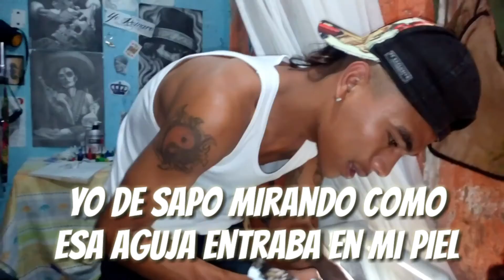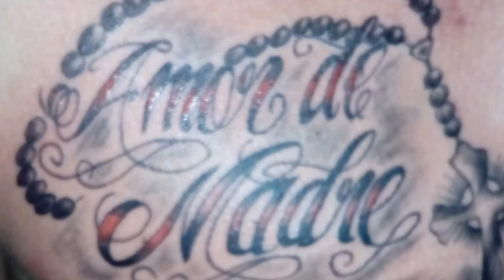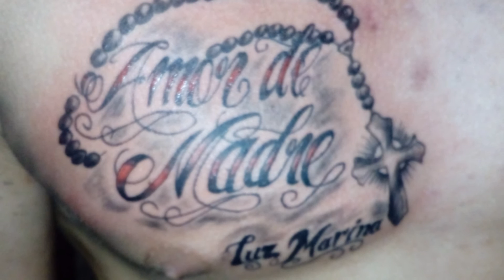Mi Primer Tatuaje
Hola Como Estas Habitante De Mi Mundo.

Este Video Va A Consistir En Algo Insólito ... (MI PRIMER TATUAJE)

ES DEDICADO PARA MI MADRE LUZ MARINA ,Y OBVIAMENTE MI NVA Y MKS SUPSCRIPTORES ...

Si Te Gusto Deja El Comentario .
Deja Tu Hermoso Like .
Comparte lo En Tu Facebook Y Etiquetame Juan Pa Londoño Y Te Mandare Tu Saludo Al Final Del Vídeo.

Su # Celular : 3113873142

Para Los Que Pregunten Que Si Me Dolió ,No Duele ,Es Mas El Miedo Que El Dolor,Solo Arde Un Poco.

Bueno Esperó Te Haya Gustado El Vídeo ,Y No Se Compartelo Por Favor .Antes De Irte Te Deseo LoMejor Dios Te Bendiga Y Gracias Por Tu Apoyo...